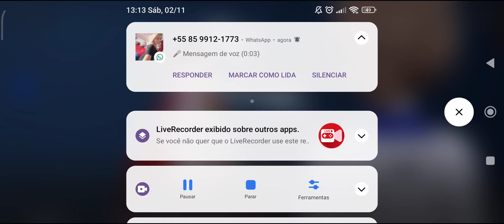Honkai Star Rail- Penacony/ O Ultraje Bananal -CAP 3 Part 1/ O Passado de Rappa